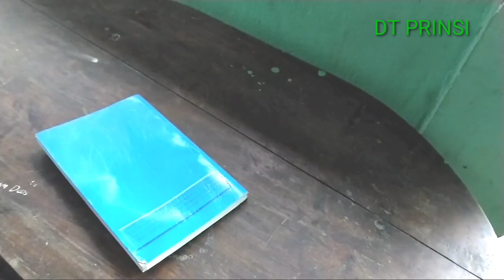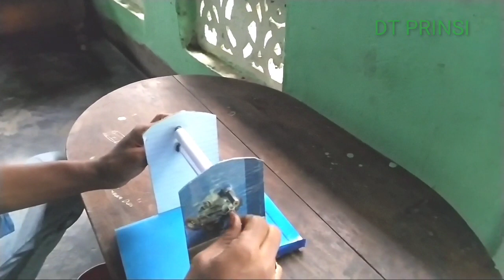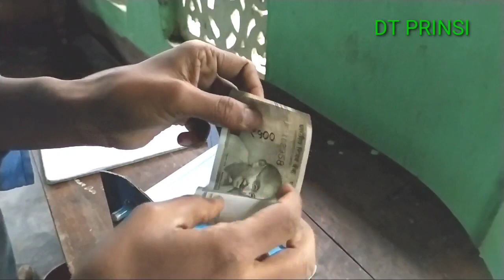How to Make Money Printer Machine DIY Magic Trick /DT PRINSI magic video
.HELLO FRIENDS WELCOME HERE.
Give your thumb 👍 if you really like this .